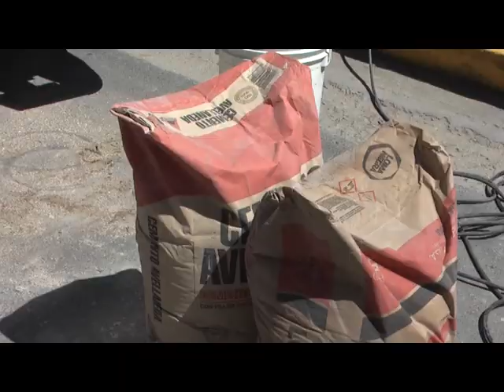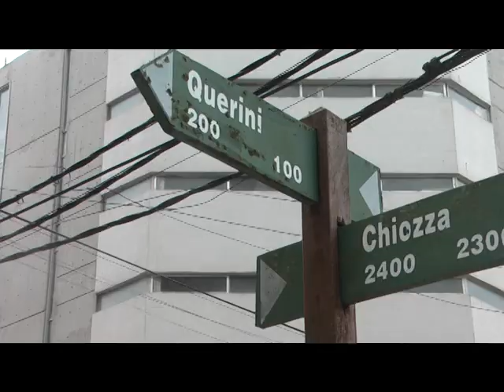PATRICIO ESPOSITO OBRAS EN BAJADAS DE PLAYA Y ACCESIBILIDAD